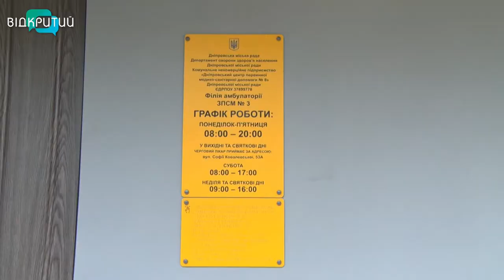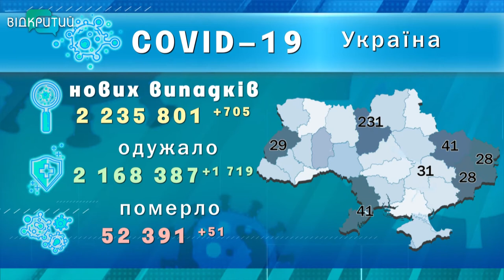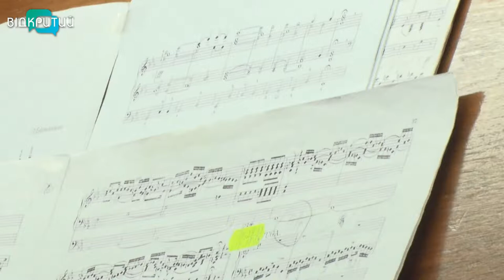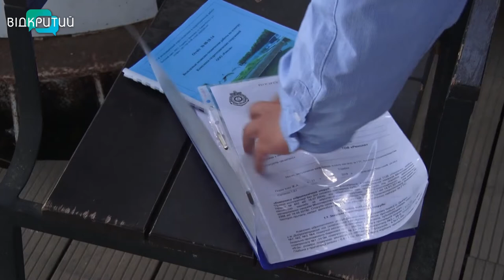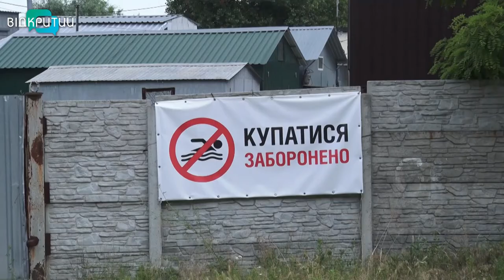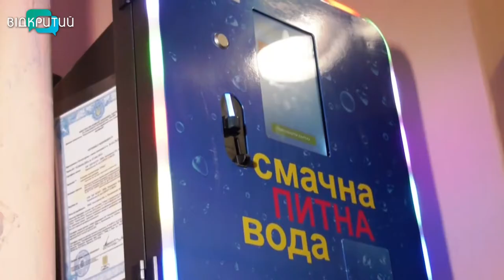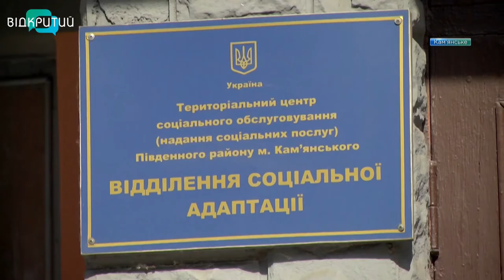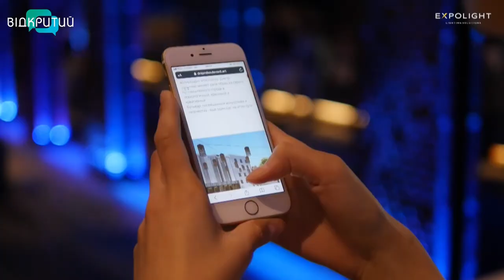Новини OPEN NEWS від 1 липня 2021 року 18:15